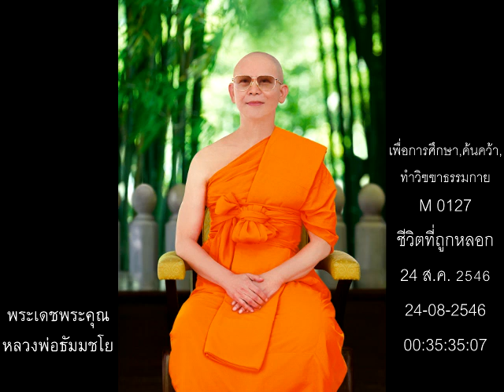หลวงพ่อธัมมชโย,ชีวิตที่ถูกหลอก,24 ส.ค. 2546 ,M 0127,วิชชาธรรมกาย,ศึกษา,ค้นคว้า,ทำ,วิชชาธรรมกาย,